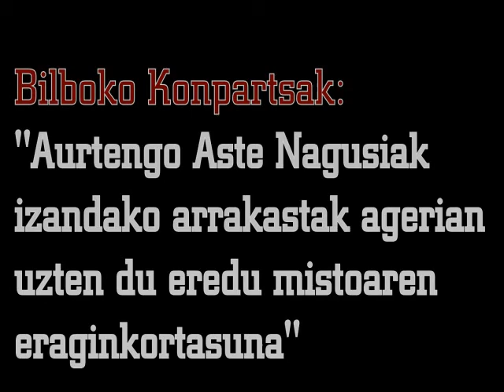Bilboko Konpartsak: "Aste Nagusiaren arrakasta eredu mistoari zor zaio"